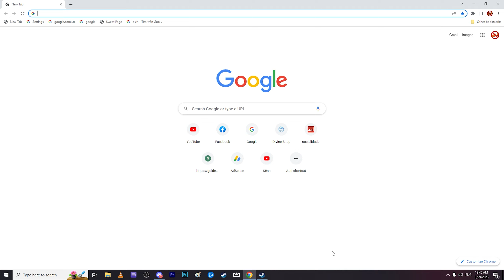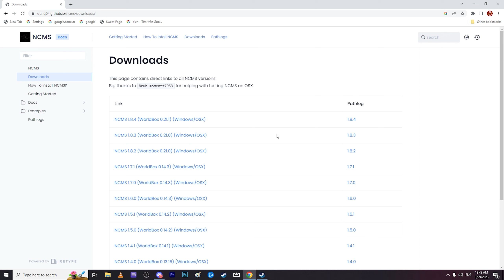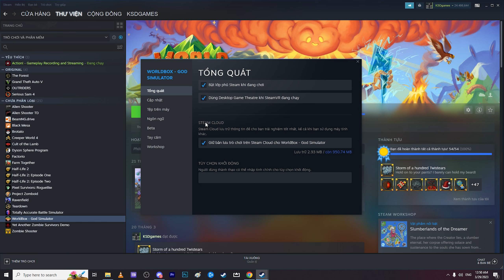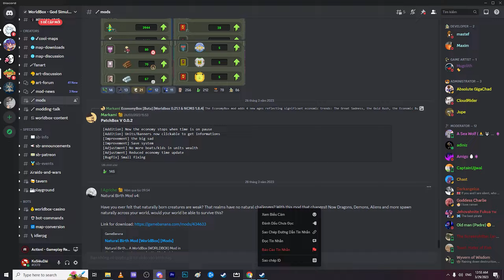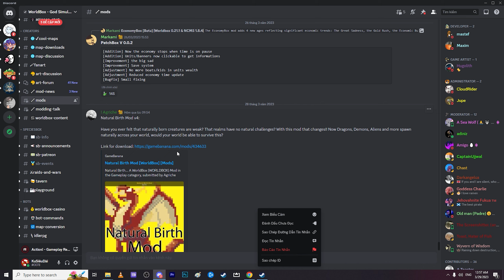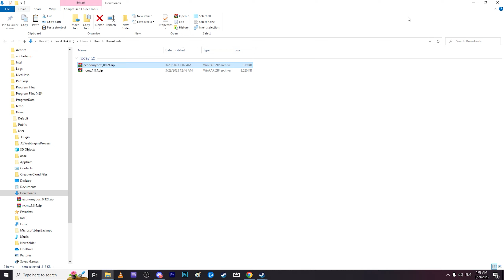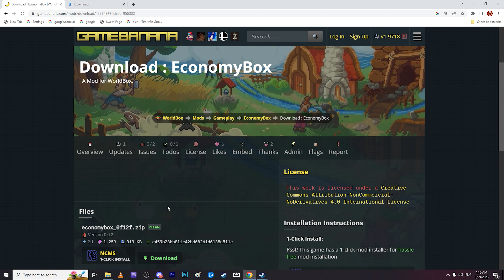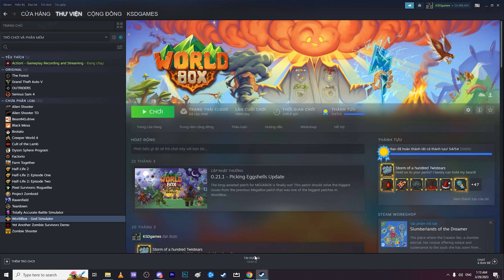Hướng Dẩn Cài Đặt MOD Trong Game WorldBox 0.21+ (PC)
!!Chưa Mod được trên di động đâu nha mấy Bro ơi!!
Hướng Dẩn Cụ Thể:
► Chuẩn bị cài đặt
- Cài đặt công cụ quản lý Mod NCMS:
►Cài Đặt:
* Bước 1: Mở game ➜ vào phần cài đặt ➜ tick vào ô thử nghiệm thế giới ➜ Thoát game
* Bước 2: Tiến hành cài công cụ quản lý Mod NCMS ➜ Giải nén file NCMS đã tải về vào địa chỉ cài đặt game ví dụ như mình là: G:\SteamLibrary\steamapps\common\worldbox\worldbox_Data\StreamingAssets\mods
Đã xong phần cài NCMS (Các bạn lưu ý phải lựa chọn cho chính xác phiên bản NCMS phù hợp với bản game của chúng ta đang chơi)
* Bước 3: Cài đặt Mod ➜ Trên trang tải mod các bạn có thể tải bất kì mod nào mà các bạn muốn chơi như mình hướng dẫn trong video , Các bạn có thể lựa chọn cách cài nhanh 1 Click bằng NCMS ➜ Sau khi tải về các bạn tiến hành giải nén vào địa chỉ cài đặt game ví dụ như mình là:
G:\SteamLibrary\steamapps\common\worldbox\Mods
XONG!! Các bạn vào game ấn chữ "M" hoặc ấn vào biểu tượng NCMS để chọn mod nào mà các bạn muốn chơi (Bật hay tắt mod đều phải reset game mới có tác dụng nha)
► Đó là tất cả những gì mà mình biết, bạn nào có thắc mắc gì về cài đặt mod trong game thì hãy để lại câu hỏi dưới phần bình luận nha, mình sẽ cố gắng giải đáp tất cả cho các bạn :3

►CẤU HÌNH MÁY TÍNH:
Mainboard GIGABYTE Z490 UD
CPU Intel® Core™ i7-10700
RAM G.SKILL Trident Z (4x8GB) 32GB DDR4 3200MHz
VGA MSI GTX 3080 Ventus
PSU  1000W RM1000X Corsair 80 Plus Gold
Case XIGMATEK NEMESIS BLACK
Tản nhiệt CPU Cooler Master MasterAir MA610P RGB
Webcam C922 Pro HD stream webcam
Microphone HyperX Quadcast Red LED
Chuột Logitech G502 Hero
► Phần mềm quay game: Action! - Gameplay Recording and Streaming